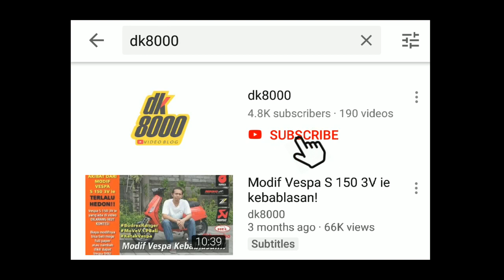Ga Hedon Ga Modif!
Modif Hedonisme Yamaha NMax I DK8000

Modifikasi Yamaha NMax kali ini datang dari team Eberspacher. Modifikasi Yamaha NMax ini sudah tergolong pol polan alias modif hedon. Hampir semuasektor pada Yamaha NMax ini di modifikasi.Mulai dari penggunaan double disc brake di sektordepan, partkarbon, repaint dan masih banyak lagi